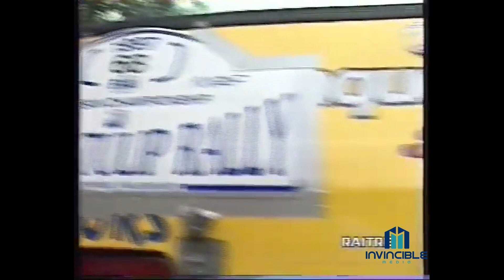Rally Retro Report: Afl.578. Hellendoorn Rally 1997 / Golden Tulip Rally 1997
met o.a. Armin Kremer (Subaru), Uwe Nittel (Mitsubishi), Hans Stacey (Ford), Eddy van den Hoorn (Ford), Mark Breijer (Subaru), Henk Vossen (Ford), Matthias Kahle (Toyota), Markko Martin (Toyota), Olivier Schmidtke (Toyota), Nikolai Burkhart (Renault), maar ook de deelnemers van de Fiat Cinquecento Sporting (Int) met o.a Larry Cols, Arnold van der Smeede, Cedric Robert, Franco de Barba, Valter Ballestrero, Franco de Barba en anderen.